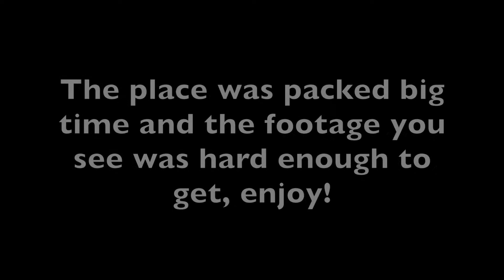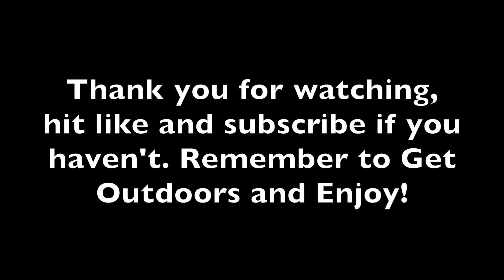Ace Frehley concert 2019 (see description for more info)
Ace Frehley 2019 westland, Detroit, MI
It was a overly packed place, but a very cool place to be. Met a great couple there, awesome folks. The whole night was crazy busy fun!

To Ace Frehley, if you ever watch this? you sir and your band put on an awesome show! Thank you kindly!